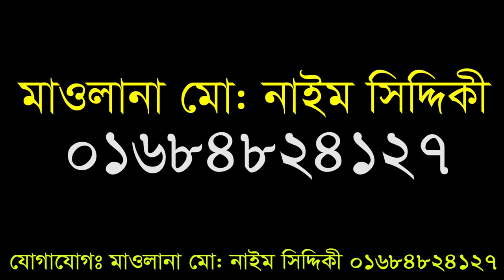আল্লামা মুফতি মুস্তাকুন্নবী কাসেমী || 🌻 Mufti Mustakun Nobi 2020 || BANGLA NEW WAZ 2020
Content Title:
Hujur’s Name: Mufti Mustakun Nobi আল্লামা মুফতি মুস্তাকুন্নবী কাসেমী
phone number:

▩Watch our Latest Bangla Waz:
►Content Title:

রেজাউল করিম চরমোনাই,
mustakun nobi waz 2019,
মুস্তাকুন্নবী ওয়াজ,
mustakun nobi waz 2020,
ঈদুল ফিতরের বয়ান,
mustakunnobi kasemi,
মুস্তাকুন্নবী,
mushtaq nabi,
মুশতাকুন নবি
mustakun nabi,
junaid babu nagari,
গজল,
mustakunnabi,
মায়ের গজল,
হাফিজুর রহমান সিদ্দিকী ওয়াজ 2019,
mustakun nobi,
hafizur rahman siddiki gojol,
hafizur rahman ghazal,
মোস্তাকুর নবী,
mustakun nobi waz 2018,
হাফিজুর রহমান সিদ্দিকী গজল,
eliasur rahman zihadi waz mp3,
mufti mustakun nobi,
mustakunnabi waz,
bangla waz,
waz mahfil,
hafizur rahman waz,
mufti mustakunnobi kasemi,
চরমোনাই ওয়াজ,
নূর হোসেন কাসেমী,